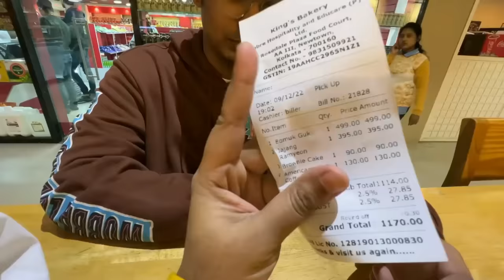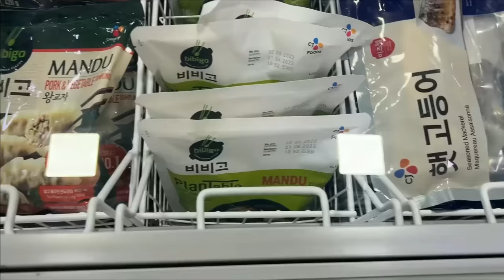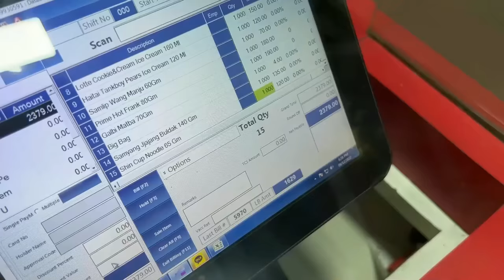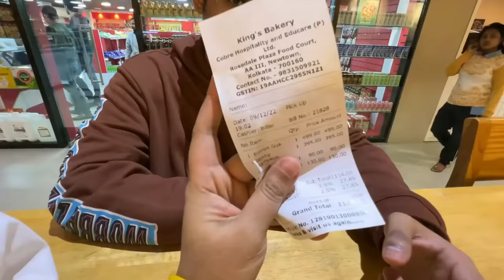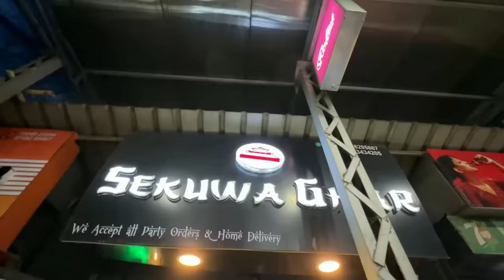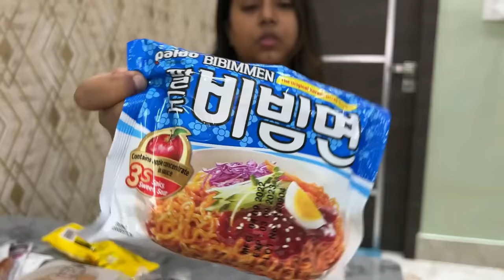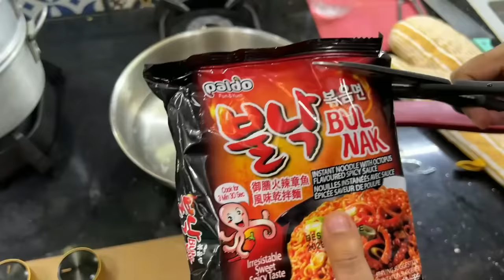Eating only Korean CVS Food | Ready to eat Korean Food🤞 | Food Review